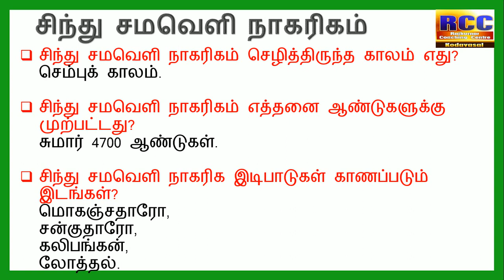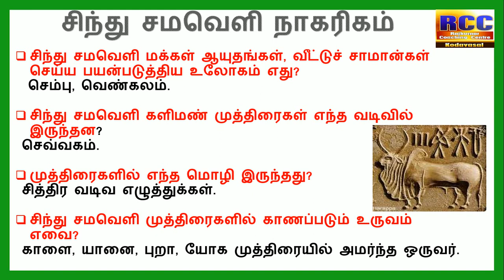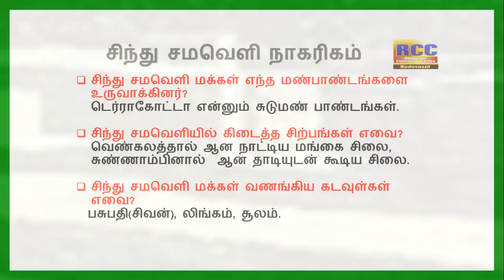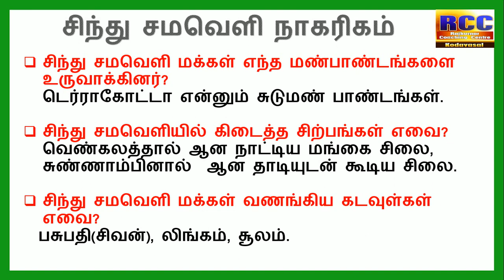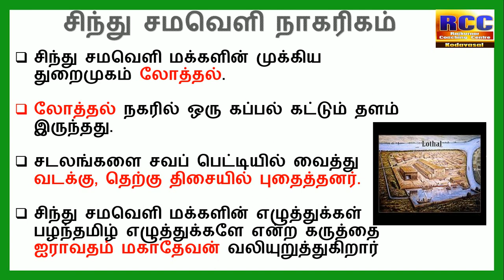TNPSC சிந்து சமவெளி நாகரிகம் 6 TH STD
EDUCATION
சிந்து சமவெளி நாகரிகம் 6TH STD